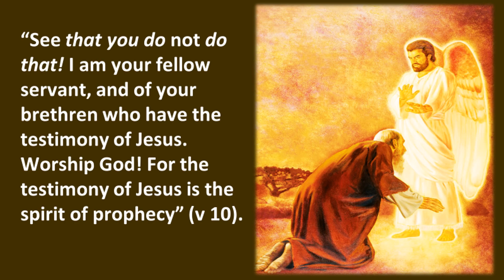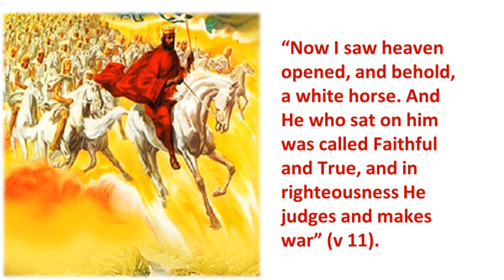THE BOOK OF REVELATION CHAPTER 19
Examination of Revelation 19 and the possible timing of the rapture of the church.